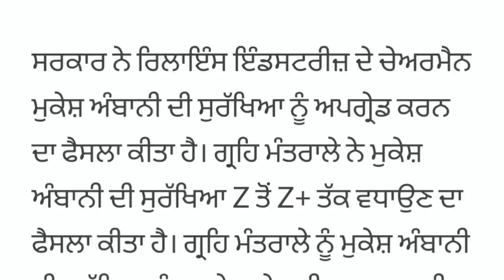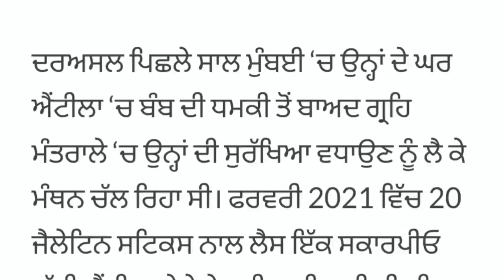ਮੁਕੇਸ਼ ਅੰਬਾਨੀ ਬਾਰੇ ਆਈ ਵੱਡੀ ਖ਼ਬਰ-ਪੂਰੇ ਦੇਸ਼ ਭਰ ਚ’ ਹੋਗੀ ਚਰਚਾ